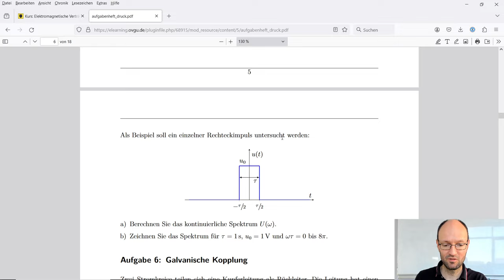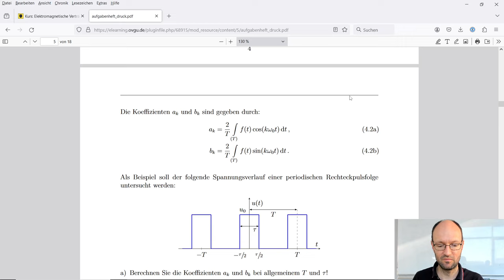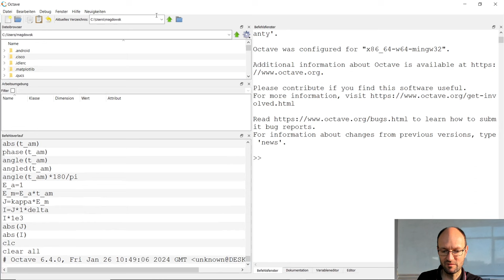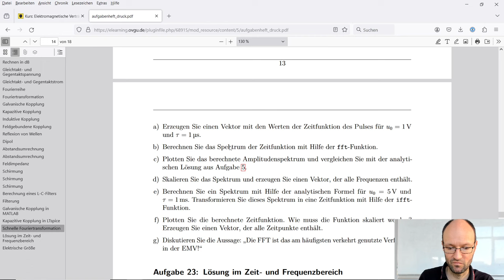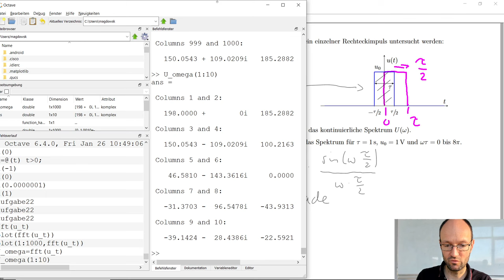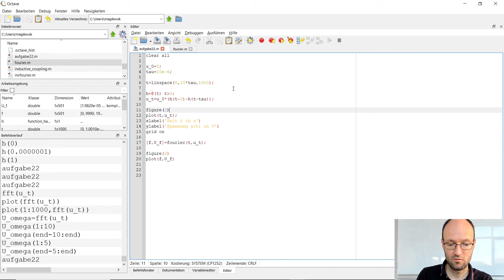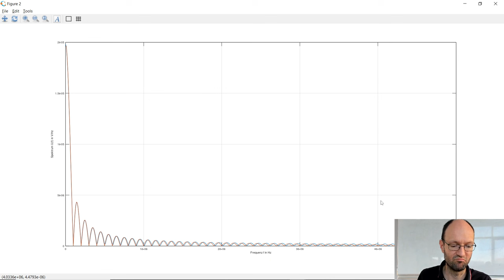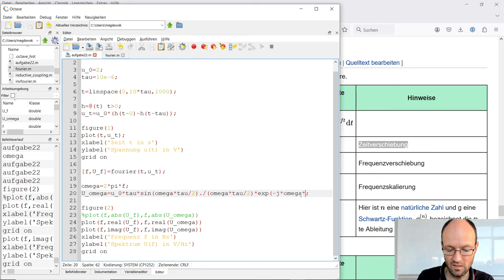Analytische und diskrete Fouriertransformation eines einzelnen Rechteckpulses (Rechnung in Octave)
In dieser Aufzeichnung einer EMV-Übung besprechen wir ausführlich die Lösung (aber nicht den Lösungsweg) der Aufgabe 5 zur Fouriertransformation eines einzelnen Rechteckimpulses und der Aufgabe 22 zur diskreten Fouriertransformation in Octave. Dabei vergleichen wir das analytisch und das numerisch berechnete Spektrum und diskutieren die Schwierigkeiten bei der Anwendung der FFT-Funktion.

Kapitelmarken:
00:00 Erklärung der Aufgabe
01:27 kontinuierliches Spektrum
06:04 Warum ist das Spektrum rein reell?
08:11 Skizze des Spektrums
12:08 Darstellung der Zeitfunktion in Octave
19:29 FFT in Octave und Diskussion der Ausgabe
28:13 Nutzung der fourier-Funktion
35:30 Vergleich der berechneten Spektren in Octave
40:19 Zeitverschiebung der Zeitfunktion